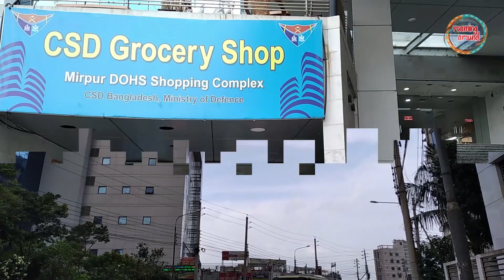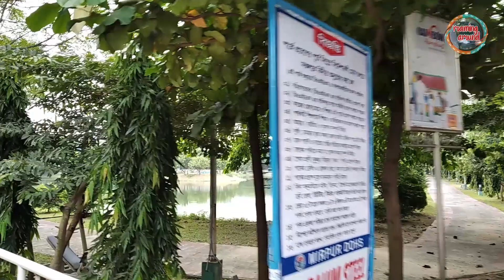Mirpur DOHS and MRT Line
Mirpur DOHS is a neighborhood of Dhaka North, situated in Mirpur Thana of Dhaka City. The area is under the jurisdiction of Pallabi Thana Police Station. The administration of the area is under the cantonment board.